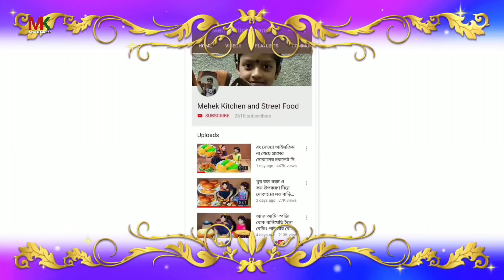ম্যাগি নুডুলস তো আপনারা অনেক রকম ভাবে খেয়েছেন 😲 একবার এরকম ভাবে খেয়ে দেখুন 😲noodles finger recipe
ম্যাগি নুডুলস তো আপনারা অনেক ভাবে খেয়েছেন ,একবার এরকম ভাবে খেয়ে দেখুন, maggi noodles fingers recipe